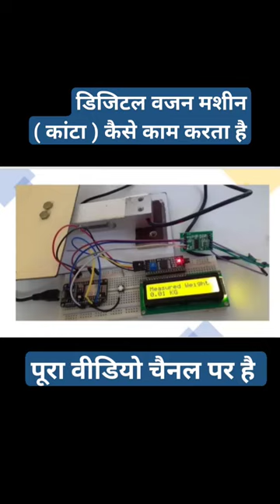डिजिटल वजन मशीन (कांटा) कैसे काम करता है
डिजिटल वजन मशीन (कांटा) इस प्रकार से वजन को मापता है Digital Weighing Machine how it works
Welcome to
BANWARI ELECTRONICS

हम जयपुर में इंस्टालेशन और रिपेयरिंग  सेवाएं प्रदान करते हैं
हम उन लोगों के लिए हमारे कार्यों के वीडियो भी प्रदान करते हैं जो सीखने के लिए समर्पित हैं
यह हमारा यूट्यूब चैनल है। इस चैनल में हम अपने प्रिय ग्राहकों के लिए सीखने को बढ़ाने के लिए इलेक्ट्रॉनिक आइटम की मरम्मत और अन्य तकनीकी वीडियो प्रदान करते हैं जो सीखने के चरण में हैं। यदि आप हमारा हिस्सा बनना चाहते हैं और इलेक्ट्रॉनिक वस्तुओं की मरम्मत और सेवा करना सीखना चाहते हैं, तो यह चैनल आपके लिए फायदेमंद होगा।

हमारी सेवाएं एसी इंस्टॉलेशन, एसी अनइंस्टॉल, एसी सर्विस, एसी रिपेयरिंग, एसी गैस लीकेज टेस्टिंग, एसी गैस लीकेज रिपेयरिंग, एसी पीसीबी रिपेयरिंग, एसी स्पेयर पार्ट्स चेंज, पुराने और नए एसी प्रोवाइडर हैं।
 डी जे मिक्सर रिपेयरिंग, डी जे स्पीकर्स रिपेयरिंग

फ्रिज (फ्रिज) और इलेक्ट्रॉनिक आइटम मरम्मत और सर्विसिंग।
एचवीएसी सिस्टम, एयर कंडीशनर पाइप फिटिंग, रेफ्रिजरेटर की मरम्मत और सर्विसिंग, इन्वर्टर स्थापना, मरम्मत और सर्विसिंग, वाशिंग मशीन, आरओ, एलईडी टीवी, डिश एंटीना, गीजर। होम लाइटिंग, होम वायर फिटिंग, ऑफिस लाइटिंग, होम डेकोरेटिव लाइटिंग, होम इलेक्ट्रिकल फिटिंग। डीजे मशीन, एम्पलीफायर, मिक्सर और स्पीकर मरम्मत, सेवाएं और प्रदाता

इलेक्ट्रॉनिक आइटम्स रिपेरिंग

we also provide videos of our works for those who are dedicated to learn

It is our youtube channel. In this channel we provide electronic items' repairing and other technical videos to enhance learning for our dear subscribers who are in learning phase. if you want to become our part and to learn how to repair and service of electronic items, this channel will beneficial for you.

Our Services Are AC Installation, AC Uninstallation, AC Service, AC Repairing, AC Gas Leakage Testing, AC Gas Leakage Repairing, AC PCB Repairing, AC Spare Parts Changes, Old and New AC Provider.

Refrigerator (Fridge) & Electronic items Repairing and Servicing.

HVAC System, Air Conditioner Pipe Fitting, Refrigerator Repairing and Servicing, Inverter Installation, Repairing and servicing, Washing Machine, RO, LED Tv, DISH Antenna, Geyser. Home Lighting, Home wire fitting, Office Lighting, Home Decorative Lighting, Home Electrical Fitting. DJ Machines, Amplifier, Mixers and Speakers Repairing, Services and Provider

DJ Machines, Amplifier, Mixers and Speakers Repairing, Services and Provider
dj machine repairing, DJ amplifier repairing, dj mixers, dj consoles, dj led lights, dj lighting,

Banwari AC & Electronic Services - BA&ES

If you need any assistance at any time, do not hesitate to call us or write to us at
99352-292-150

Warm Regards
Team BA&ES